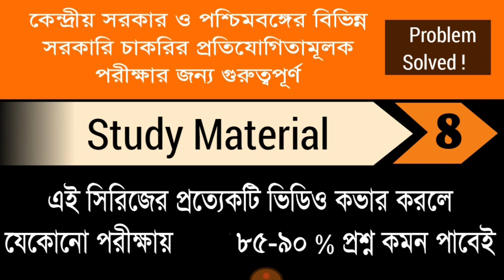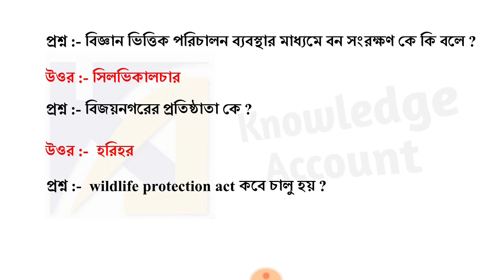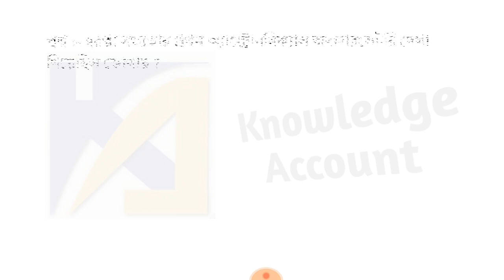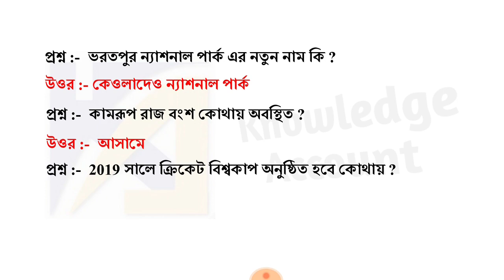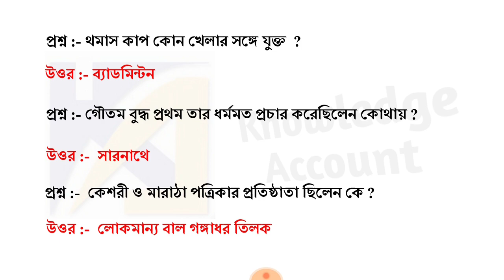study material part 8 | পশ্চিমবঙ্গের যে কোনো পরীক্ষার জন্য গুরুত্বপূর্ণ জিকে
study materials, study materials, study materials. Now problem is solved !
We have arranged a compact study materials for all kind of Government Jobs in West Bengal and Central Government of India. Ancient Indian history, mediaeval Indian history, modern Indian history, Indian geography and World geography, Indian polity, economy of India, anthropology, general science that is physics, chemistry, biology, environmental science all of these general studies study material you will found together in this video series.